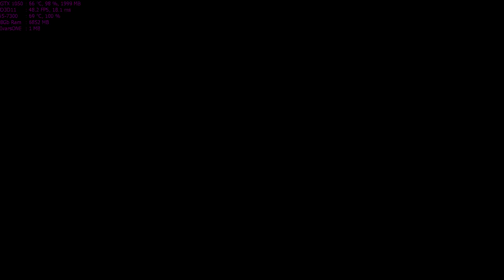Far Cry 5 Walkthrough Part 29 - "Serve and Protect"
✅Far Cry 5 Walkthrough Gameplay

✅TITLE: Far Cry® 5
GENRE: Action, Adventure
DEVELOPER: Ubisoft Montreal
PUBLISHER: Ubisoft
FRANCHISE: Far Cry
RELEASE DATE: 27 Mar, 2018

🔊Lenovo Legion Y520:
CPU: Intel i5-7300HQ, 2.5GHz (Kaby Lake)
GPU: NVIDIA GeForce GTX 1050 4GB
RAM: 8 GB DDR4 2400 MHz
HDD: WD Blue WD10SPZX 1 TB 5400 RPM
SSD: Samsung NVMe SM951 128GB M.2 PCIe 3.0

Low Settings